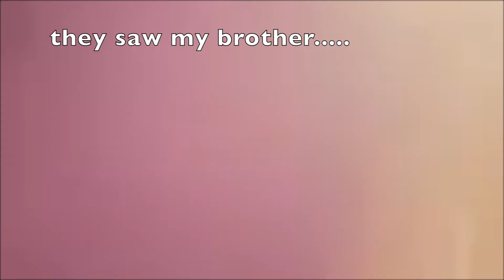friend takes over my channel!! || vlogmas day 9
main insta: jordan.huiet